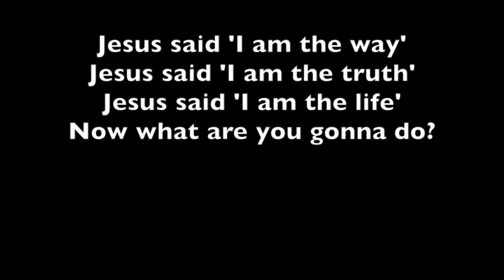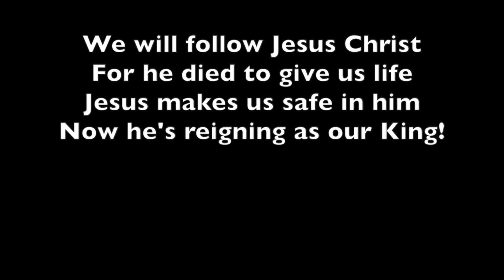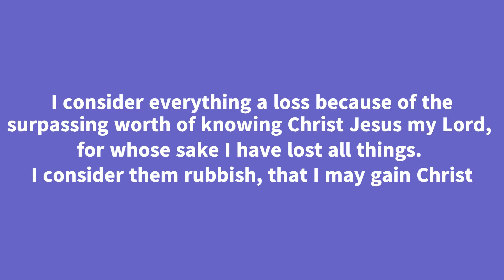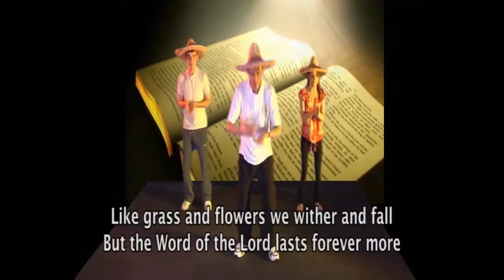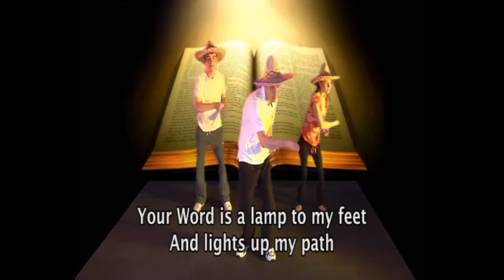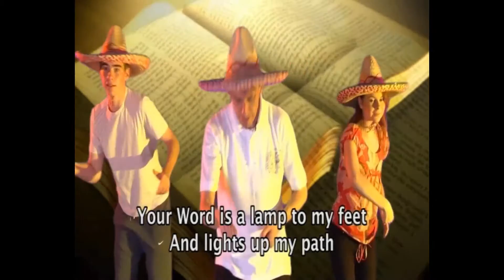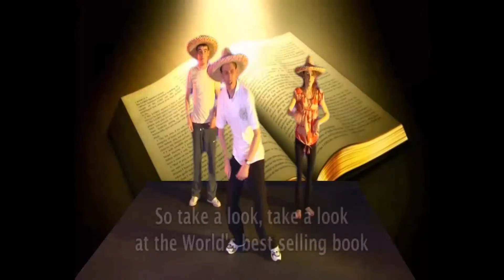Ebenezer Episode 39 ‐ Following Jesus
Welcome to Ebenezer! Our new online children's club from Christ Church Stone. Future episodes will be uploaded 5pm Monday and Wednesday!